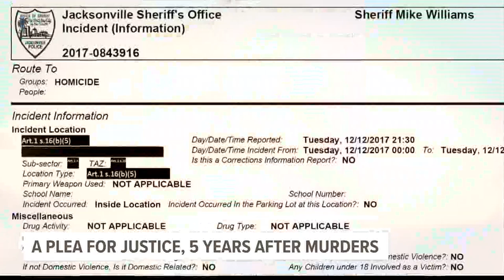5 years on from Jacksonville triple murder, family pleads for help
A mother, father and their baby died in the homicide.